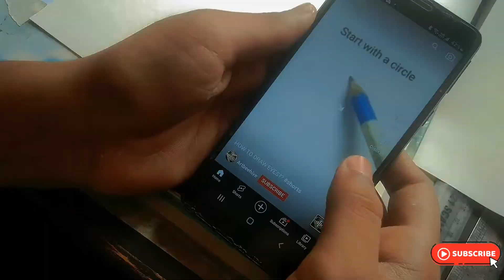Portrait drawing short process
Hello guys welcome to my new video, In this video I draw a portrait for practice.I have not a good phone for record but I give my best.

Materials used :
2B pencil,10B pencil
Normal eraser
Sharpener
Vellum broad
And. My hand 😁

Video Highlights

What are the steps in drawing a portrait?
How do you draw a quick portrait?
How do you start portraits for beginners?
How do you draw a beautiful portrait?
How do you draw a self portrait for kids?
How do I start sketching?
What are the basics of drawing?
What is the first step to learn drawing?
How can I improve my drawing skills?
How can I improve my art fast?
How do you draw like a pro?
How do you draw a face?
How do you sketch perfectly?
How do you draw perfectly?
What is the best drawing app?